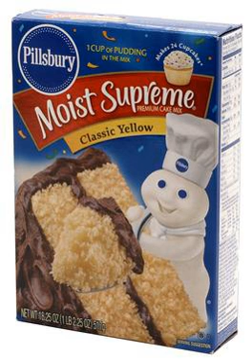Pillsbury Company | Wikipedia audio article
00:00:36 1 History
00:00:44 1.1 Founding and early development
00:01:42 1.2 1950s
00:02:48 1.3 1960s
00:05:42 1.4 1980s and after
00:07:12 2 Notable achievements
00:10:21 3 See also

- Socrates

SUMMARY
The Pillsbury Company was a Minneapolis, Minnesota-based company that was one of the world's largest producers of grain and other foodstuffs until it was bought out by General Mills in 2001. Antitrust law required General Mills to sell off some of the products, so the company kept the rights to refrigerated and frozen Pillsbury branded products, while dry baking products and frosting are now sold by its Orrville, Ohio-based Smucker company under license.
Advertising company Leo Burnett Worldwide created Pillsbury's Doughboy and Jolly Green Giant, which are two of the agency's top brand icons.